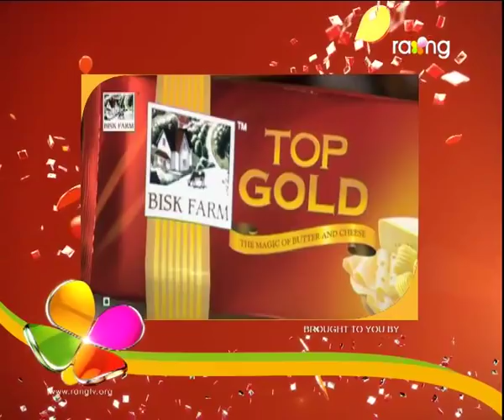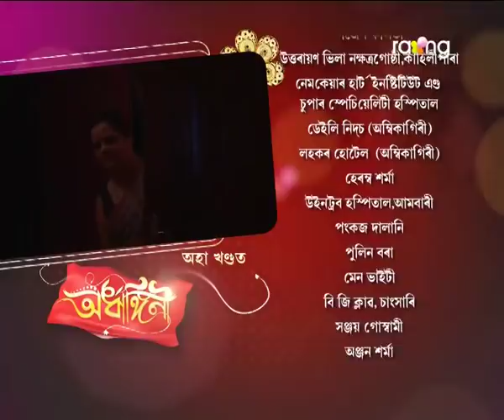Ardhangini- অৰ্ধাঙ্গিনী | 24th Nov 2017 | Full Episode | No 113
পৰীয়ে বৰমাকক ফোন কৰি ৰুণজুণৰ ঘৰৰ পৰিস্হিতিৰ বিষয়ে সকলো কথা ক'ব  পাৰিবনে?